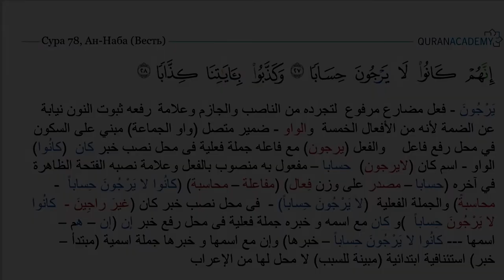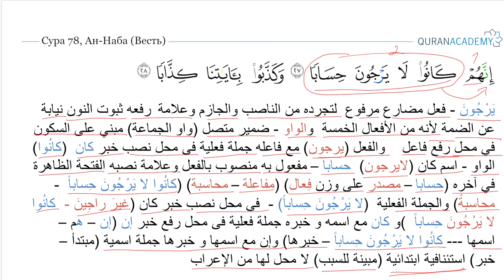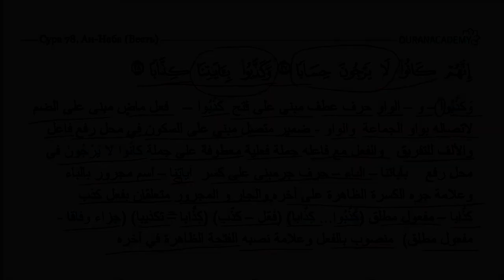Грамматический разбор суры ан-Наба (Весть) - часть 43